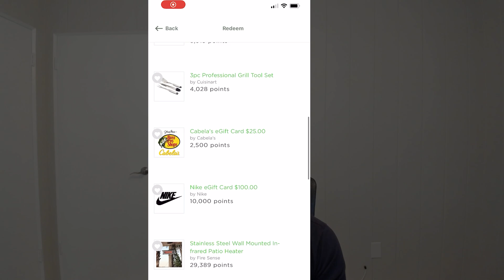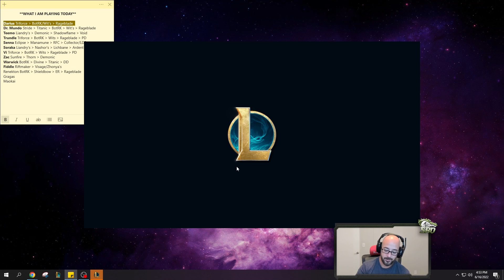HE'S BACK! Instant 5 Stack DUNKS Are 100% BUSTED!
Pinecone is rewarding people for reviews on brands and products. Turn on their push notifications so you don’t miss out on cash rewards.

SoloRenektonOnly test out a NEW Darius Builds! Hail of Blades Darius is 100% too strong this patch! Get Free Wins NOW!